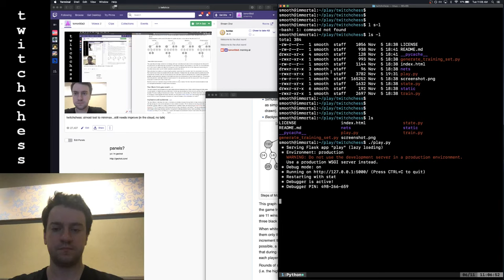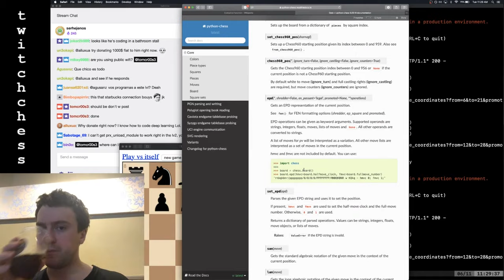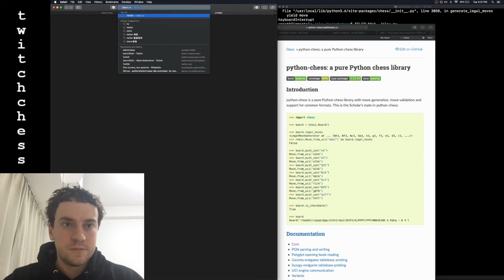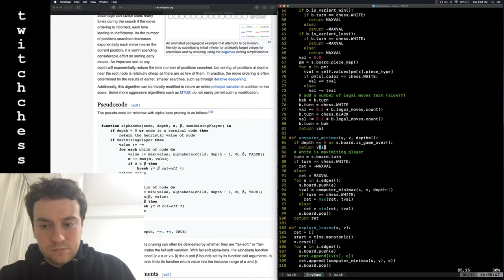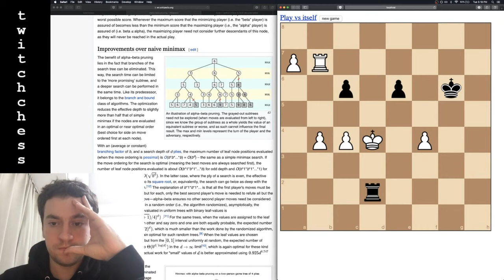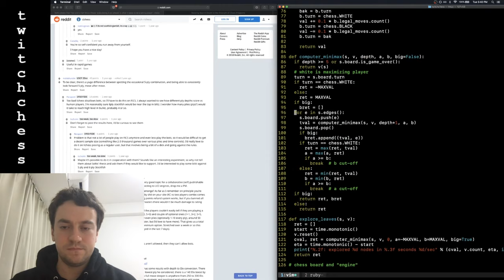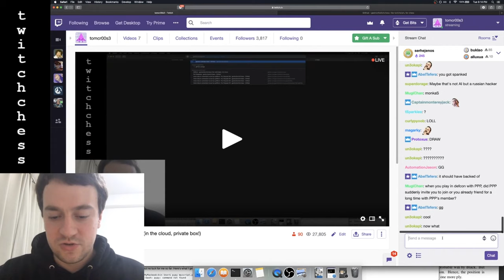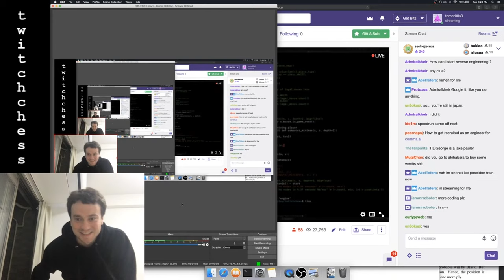George Hotz | Programming | twitchchess | can it beat me? (in the cloud, private box!) | Part3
Date of stream 6 Nov 2018.
Stream title: - twitchchess: almost lost to minimax...still needs improve (in the cloud, no talk)
- twitchchess: can it beat me? (in the cloud, private box!) | Part3

Is my car supported?